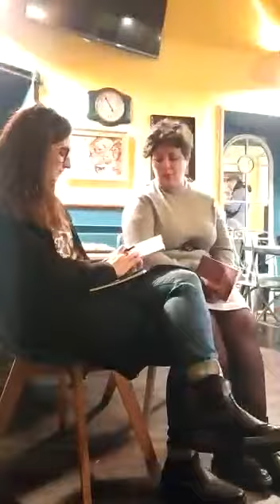Presentazione letteraria a Napoli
Presentazione letteraria a Napoli con Serafina Lomaisto il 10 Gennaio.
Ci scusiamo per la scarsa qualità del video: non era programmato.
Grandi emozioni sempre con i miei Autori Emergenti :)